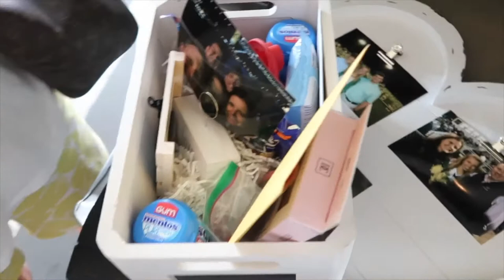COLLEGE MOVE IN VLOG!! freshman @ fairfield university